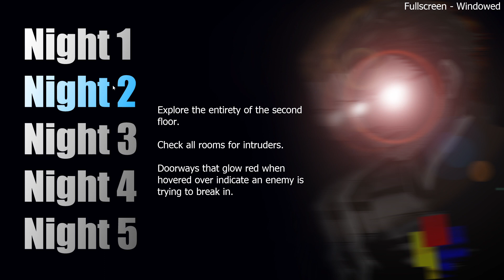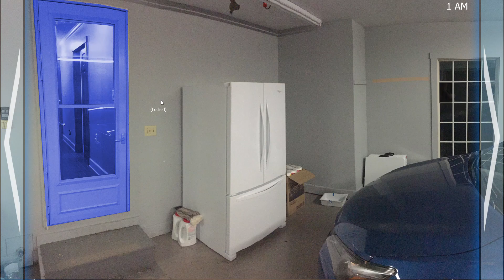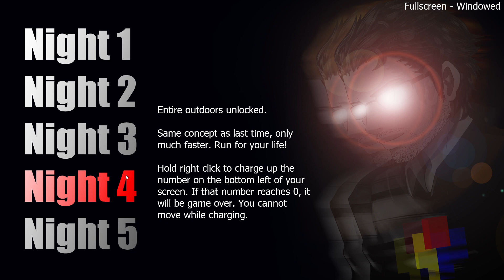KEEP THE VENTURIANS OUT THE HOUSE!!! Five Nights at Venturiantale 2 Playthrough Episode 1 Night 1-3